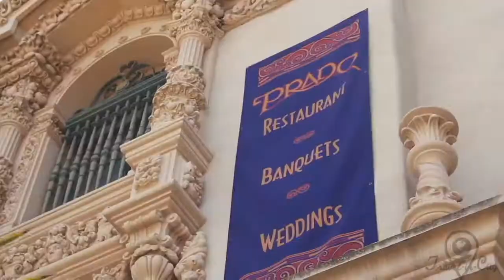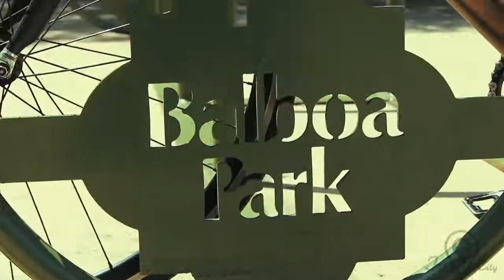San Diego's Balboa Park | Most Historical Architecture & Beautiful Gardens on 1,200 Acres!!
When visiting San Diego, a few things that you must do might rarely include Balboa Park, but if you are big on relaxing, scenery and enjoying weather while doing it, Balboa Park is the PERFECT Location!